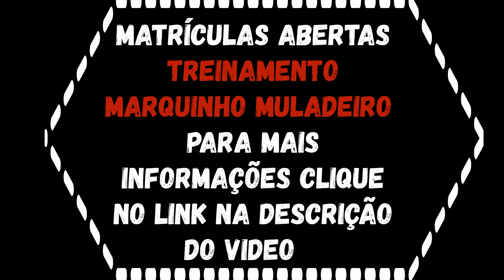ULTIMAS VAGAS !!!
Últimas vagas 🟢

A nova turma do Treinamento Marquinho Muladeiro está quase completa e vou fechar as matriculas! Se você não quer ficar pra trás e ter acesso ao passo a passo que pessoas comuns estão aplicando para deixar o animal manso, obediente, bom pra passeio ou lida, é bom você correr!

Chega de ser apenas um proprietário ou usuário de cavalo! Está na hora de ser um verdadeiro amigo pro seu animal, está na hora de aprender técnicas simples pra se comunicar facilmente com ele! O problema não está no seu animal... o problema está em você que tem dado comandos errados para ele desde a hora de pegar no pasto, montar, passear até a hora de devolver ele para o pasto... são detalhes que mudam completamente o comportamento do seu animal.

Chega de ter um cavalo ruim!

Clique agora no link enquanto ainda dá tempo!